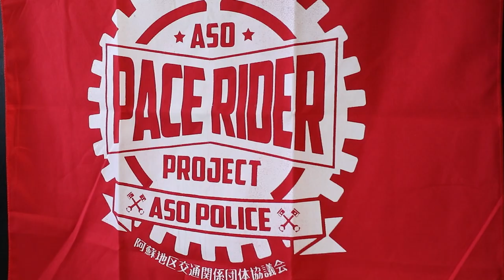始動！ASO PACE RIDER PROJECT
ツーリングの聖地阿蘇から交通事故を無くしたい・・・。模範運転を誓ったライダーが赤いバンダナを身に着けて走ることで交通事故を抑止しようと生まれたASO PACE RIDER PROJECT。プロジェクトの立役者となった二人の男性のインタビューを基に、プロジェクトに込めた想いや、5月末に行われた開始式の様子などをご紹介します。